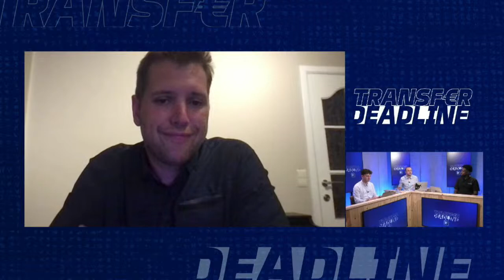TRANSFER DEADLINE DAY ⚽🔁 Pro League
🚨 | Don’t miss any transfer news in our Transfer Deadline Day Show! ✍️💰

LIVESTREAM | 23:00 - 00:15